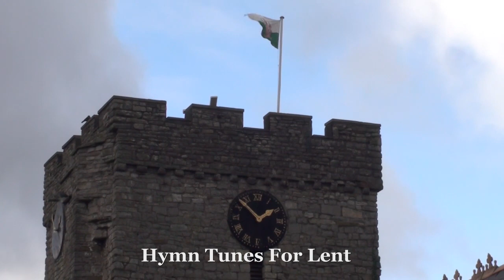Lent At All Saints Church Oystermouth Swansea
I was at All Saints Church on Friday to make some more videos for you in this video today The First Sunday Of Lent is upon us (tomorrow) so in this I put together some hymn tunes for lent for you to enjoy and listen and sing along too.

I also like to know are you giving up anything for lent if so what?  And do you plan to stick to it?

The Audio was captured using the Zoom H2 experimented in different sound level settings and Sony HDRSR10E for the Picture.

Many thanks for watching my videos on youtube it  takes my time and effort to make these videos for you so please appreciate my valued efforts please leave your comments and like my videos and if your a new comer to my channel hit the subscribe button at the top to show your support.

Many Thanks
Rob